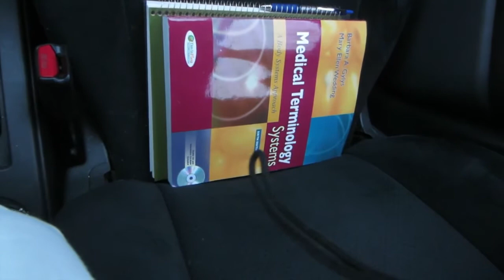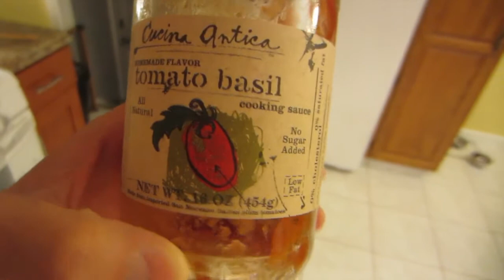TOO MANY TEXT MESSAGES ||243| ThePlusSideOfThings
Send Us Mail:
ThePlusSideOfThings

About ThePlusSideOfThings